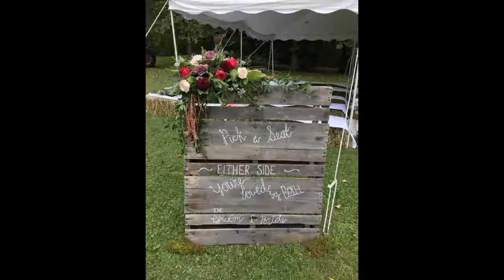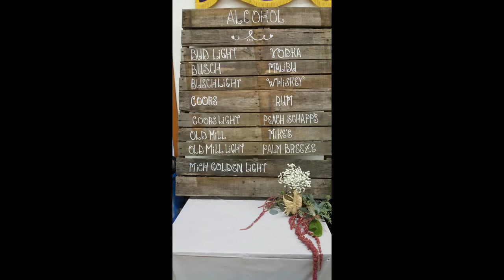Lopas Wedding & visiting Gma's old farm house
Had a crazy fun day on Saturday... Road trip with Gma and Memphis, Memorial service for Gma's friend the... LOPAS WEDDING!!! The wedding and reception was beautiful!! Between the wedding and reception we stopped by Gam's old farm, that place is so beautiful!!